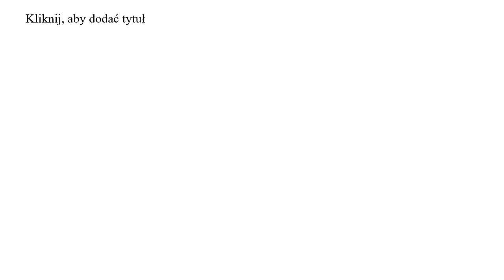Akceptacja nie oznacza wybaczenia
Akceptacja wcale nie oznacza przebaczenia.
Akceptacja nie oznacza bierności.
Akceptacja nie oznacza pogodzenia się z sytuacją.
To po prostu uznanie faktu, na którego nie mamy wpływu